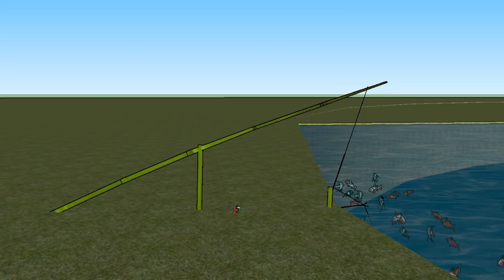CATAPULTA de peixes? Armadilha para pesca incrível! - Sobreviva Ep.24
Que tal construir uma vara de pescar automática que puxa o peixe para FORA da água quando ele pega a isca? Vamos testar essa técnica hoje!

Veja nossos outros conteúdos!

O quadro Sobreviva é focado em ensinar técnicas para serem utilizadas em ambientes selvagens, sempre objetivando manter você seguro ou conseguir recursos para suportar uma situação de emergência, bem como desenvolver meios para ser resgatado.